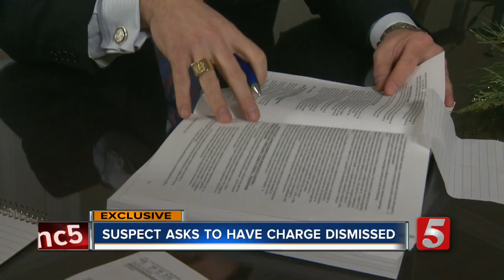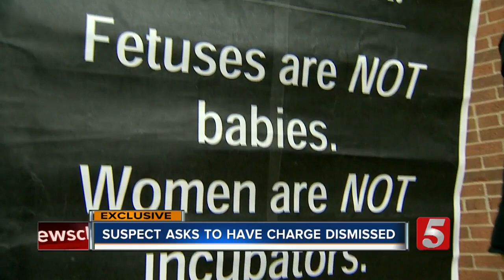Woman In Failed Self-Abortion Wants Charge Dropped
The woman accused of trying to self-abort her own pregnancy at 6 months wants the charges dropped.